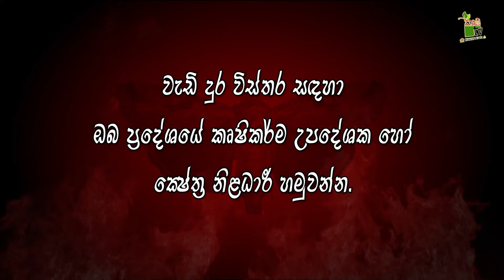සාර්ථක බඩඉරිගු අස්වැන්නක් සදහා-Department Of Agriculture Sri lanka Krushi tv channel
සාර්ථක බඩඉරිගු අස්වැන්නක් සදහා මැයි 12ට පෙර බිජ සිටුවා අවසන් කරන්න